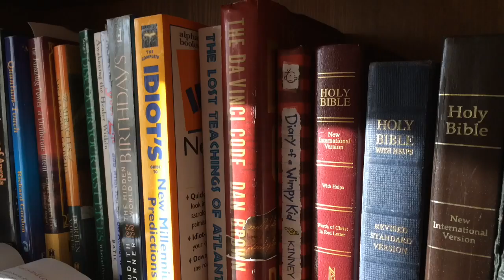DAVE and the Creepy Troll Doll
Dave has a creepy doll following him around his house. Is anyone safe, anymore?

New GnMShorts every Week!!!

GnMComedyMakers, It's not just Comedy, It's Entertainment.